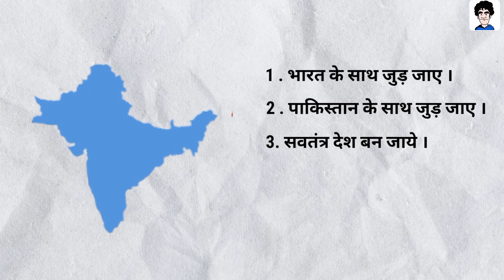कैसे पाकिस्तान ने कब्ज़ा किया था कश्मीर पर जाने पूरी कहानी | India pakistan partition | SaurabhMandal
is video me aap janege ki aakhir kese pakistan aur india ke batware me pakistan ne kashmir ke kuch hisse par kabja kar liya tha.

Aur pok kashmir mamala suru hua tha

Indo pak partition in 1947